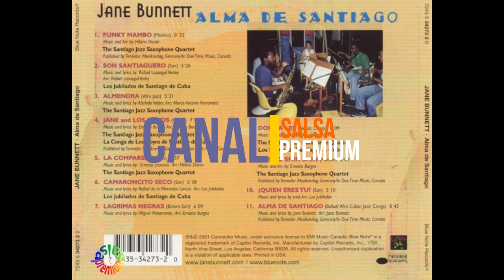🔥ALMENDRA por JANE BUNNETT - Salsa Premium